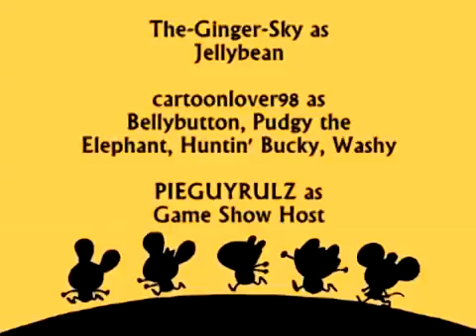FREE DISLIKE VIDEO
Dislike if you hate Doodle Shitty Toons!